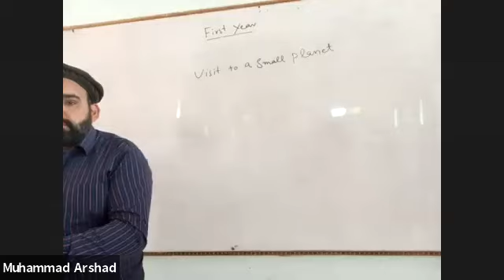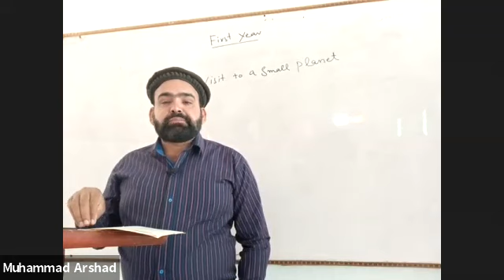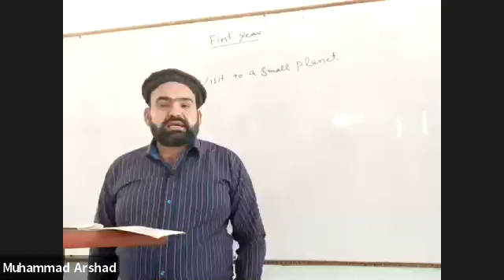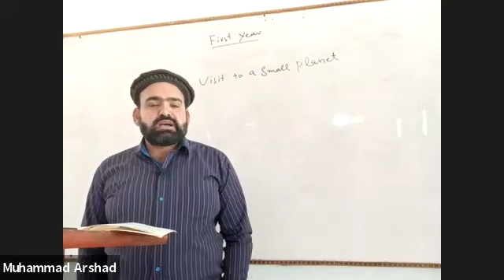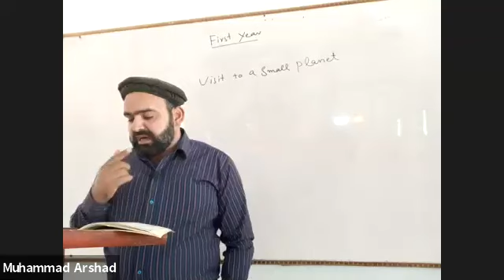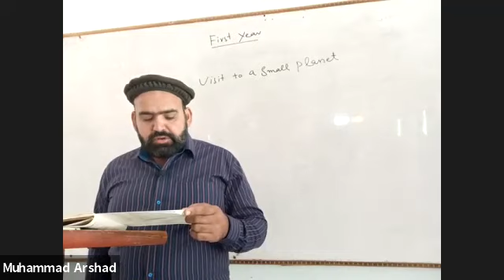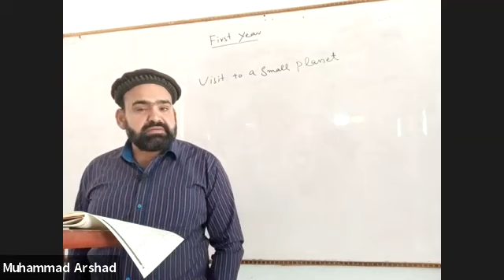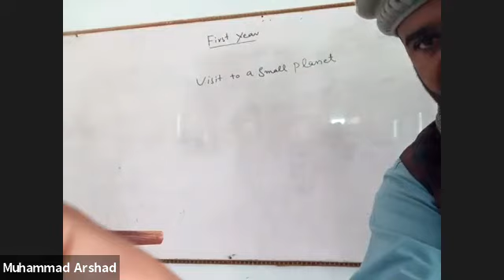11th Class English Book 3, Plays no 2 Visit to a Small Planet - first year English book 1 by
Visit to a Small Planet is a 1960 American black-and-white science fiction comedy film directed by Norman Taurog and starring Jerry Lewis, Joan Blackman, Earl Holliman, and Fred Clark. Distributed by Paramount Pictures, it was produced by Hal B. Wallis